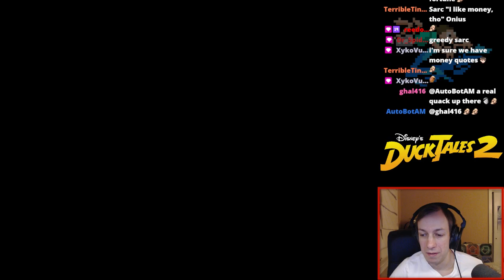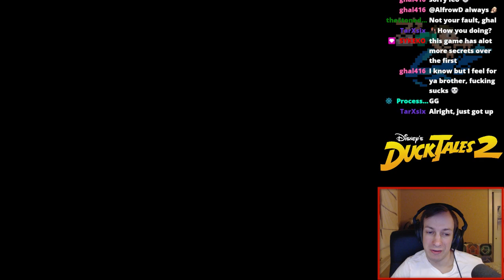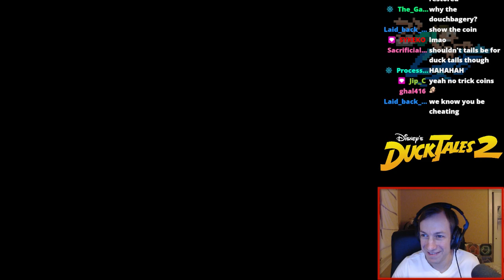Sarconius plays Duck Tales 2